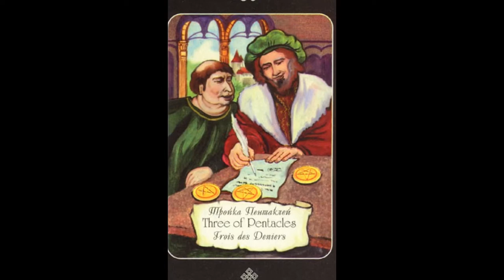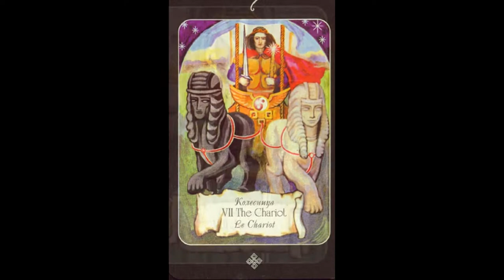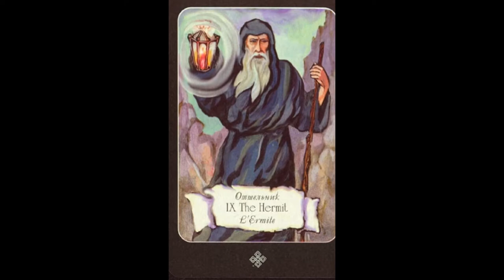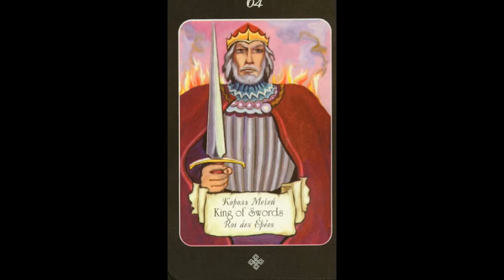Таро эры Водолея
Автор: Марина Болгарчук
Художник: Марина Болгарчук
Издательство: ООО «Артемида», Комбинат цветной печати, С-Пб
Производство: Россия
Состав: 79 карт + инструкция (Дополнительно в колоде карт Таро Эры Водолея присутствуют 3 дополнительных черных (или т.н. «белых») карты.). Упаковка: картонная коробка, прозрачный пластиковый футляр.
Язык карт: русский, английский, французский
Размер карт: 65х110 мм
Год: 1998
ISBN:
Традиция: Уэйт
Младшие арканы: иллюстрации
Масти: жезлы, чаши, мечи, пентакли
Карты двора: Паж, Рыцарь, Дама, Король
Нумерация: Шут 0 Сила 11 Правосудие 8
Категория: Универсальная
Привлекательная и отзывчивая колода Таро Эры Водолея была создана российской художницей Мариной Болгарчук и отпечатана на старейшей питерской типографии. Данная колода является прекрасным представителем Российских Таро на мировом рынке гадальных карт Таро.
Название колоды связано с тем, что Человечество входит в астрологическую эпоху Эры Водолея в третьем тысячелетии. Эра Водолея сочетает реалии прошлого, прозаичность настоящего и надежды будущего. При этом Водолей позволяет человечеству уходить от страданий, дает свободу духа, выявляет индивидуальность и самобытность наций и народностей. Однако в то же время Водолей заставляет обдумывать поступки, нести за них ответственность, ценить жизнь людей и проявлять высокий гуманизм. Водолей является высокоинтеллектуальным знаком, знаком духовной свободы и разума, ясности мышления и чистоты помыслов. При этом Водолею присуще развитие интуиции и связи с Космосом, что позволяет проникать в глубины сознаний, опираясь на макро- и микрокосмос, проникать в суть происходящих явлений, объясняя и х происхождение с точки зрения рационального мышления. Эпоха Водолея объединяет в себе науку, религию и искусство, позволяя воссоздать наиболее точную и целостную картину Вселенной. Данный симбиоз трех источников знания нисколько не принижает каждый из них, не позволяет угнетать один другого, а наоборот, исключает подавление науки религией и обратно, утверждает, что религия и наука являются двумя сторонами знаний, всеобъемлющим способом познания Мира, Вселенной, Космоса. Эти стороны познания являются чувственным, интуитивным и логическим путем обладания сути и мировоззрения третьего тысячелетия.